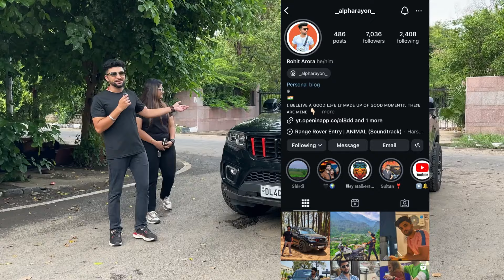Dream Come True- माँ का सपना था! Scorpio N Ownership Review | Mahindra Scorpio N Z2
Social Media 🌐